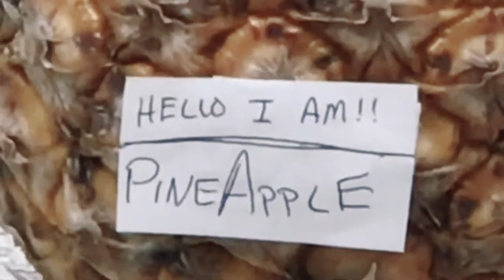CHOPPING FRUIT W/ MY AMERICAN CHOPPER KNIFE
My name is Brandon Peace I am in my mid 20’s living in sunny California. I upload vlog type videos of me crafting as often as I can, lots of saw dust and spark so get ready and follow along!

So what do I make... everything from pens to knifes as well as weird and wonderful projects!!!